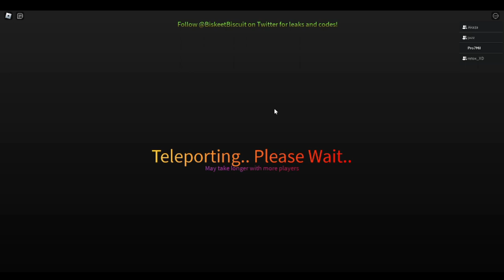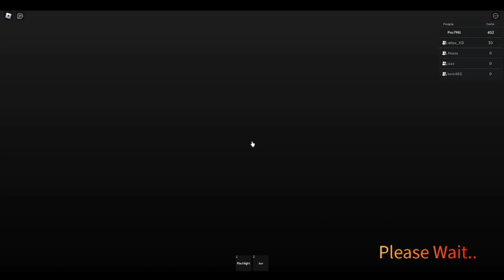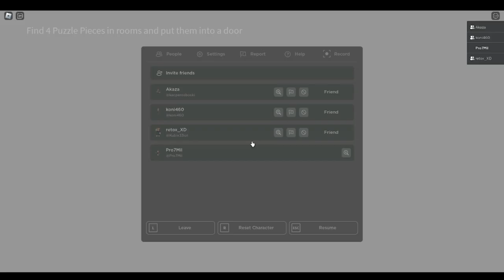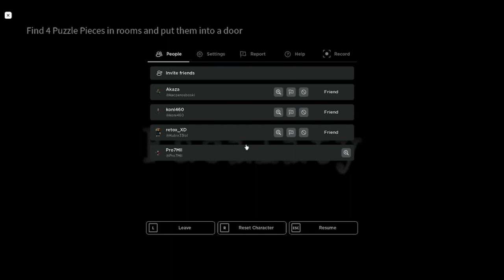KOLEJNY RAZ W FACILITY!.. | ROBLOX (Facility [ HORROR ])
MOJE SOCIALE!